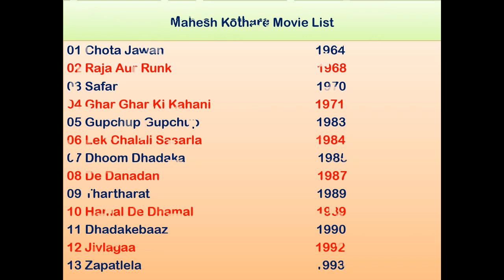Mahesh Kothare Movie List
Mahesh Kothare is an Indian actor, film director and producer of Marathi and Hindi films. He has worked in Indian cinema from a young age and acted in well-known movies such as Raja Aur Rank, Chhota Bhai, Mere Laal, and Ghar Ghar ki Kahani. The well known Hindi song Tu kitni achhi hai tu kitni bholi hai o maa from the film Raja Aur Rank features Kothare as Master Mahesh.
Considered a revolutionary figure in the Marathi film industry, he began his directorial career with the groundbreaking Dhumdhadaka (1985) and has since delivered many box office hits over a period of 20 years. Kothare's films are known for their technical nuances and fantasy concepts and he is one of the few Indian film makers who have made successful films in the fantasy genre.
Kothare made the first Marathi film in true 3D, Zapatlela 2, a box office hit which was released on 7 June 2013 and was the sequel to his 1993 box office block buster Zapatlela. In the original horror comedy a doll named Tatya Vinchu comes to life while the sequel adds animatronics and state of the art CGI.